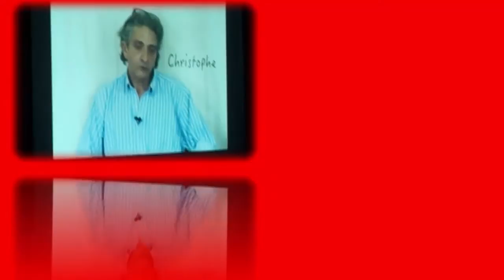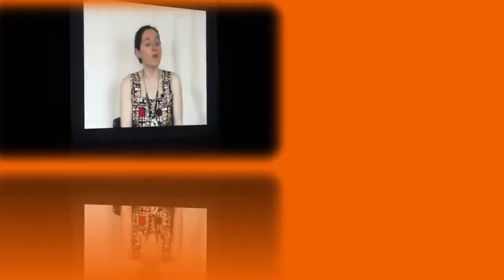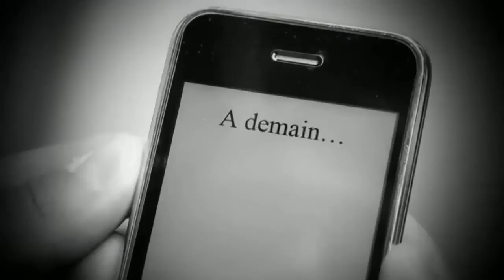grande chaumière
DOCUMENT EXPÉRIMENTAL POUR LES 110 ANS DE LA GRANDE CHAUMIERE